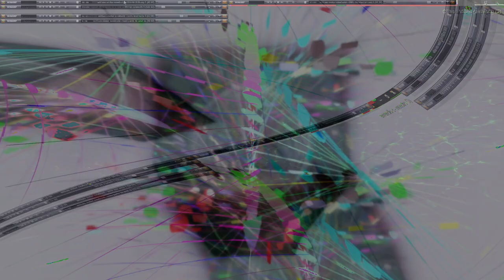Movie 24 11 19 21h57m36s series µπµ 5 with 167 videos total -this is the second 75 videos